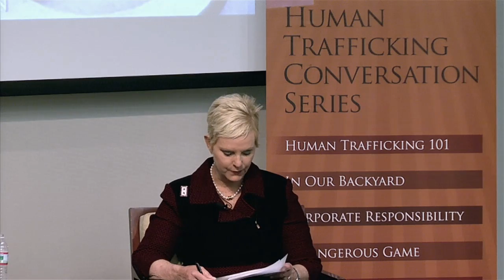Human Trafficking Conversation Series: In Our Backyard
Due to technical difficulties, the video of the event on Tuesday, November 18, 2014 begins 10 minutes into the conversation.

The McCain Institute hosted the second installment of our Human Trafficking Conversation Series, “In Our Backyard,” a discussion on current issues concerning human trafficking in the United States – how far the country has come, how much work is yet to be done and ways to eliminate it. The event featured a conversation between Senator Heidi Heitkamp (D-ND) and Yiota Souras, Senior Vice President and General Counsel of the National Center for Missing and Exploited Children. Mrs. Cindy McCain served as moderator.

The McCain Institute’s commitment to strengthening character-driven global leadership is reflected in its own efforts to support humanitarian action. Mrs. McCain is a member of the McCain Institute’s Advisory Council on human trafficking, which includes several notable members of the public committed to the fight against modern day slavery.